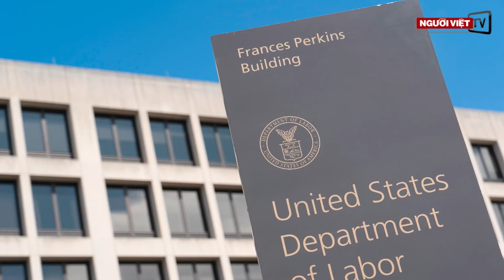Bộ Tư pháp kiện cựu cố vấn John Bolton về cuốn hồi ký mới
-TT Trump: ‘Sẽ không đóng cửa nước Mỹ lần nữa, dù số ca COVID-19 gia tăng’
-Thêm 1.5 triệu người Mỹ nộp đơn xin trợ cấp thất nghiệp tuần qua
-Khối G-7 kêu gọi Trung Quốc xét lại luật an ninh Hồng Kông